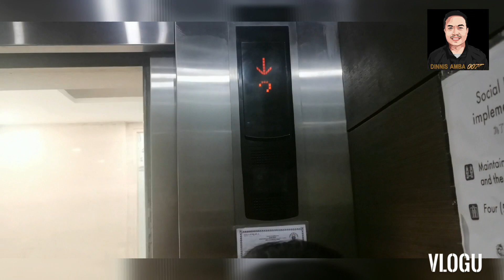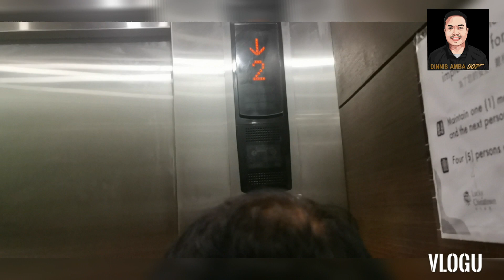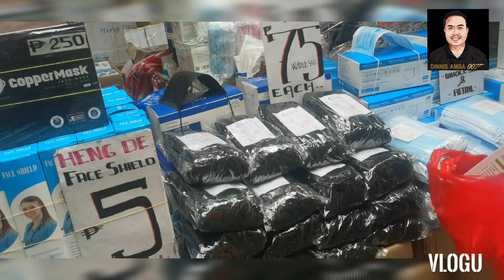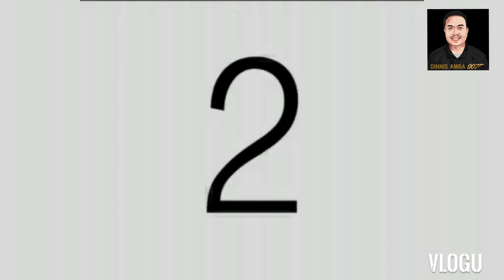Pangalawang Punta sa Bagong Customer ng Eco Innovators Abangan kung maging Matagumpay ba!!!